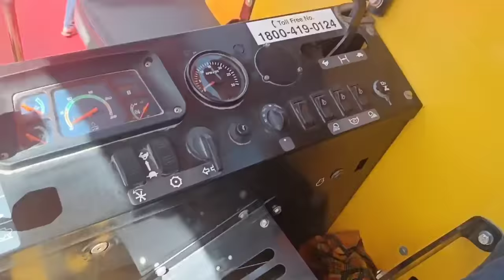किम्मत अधिक है पर फीचर लेक्चरी गाड़ी जैसे है | New holland tc 5.30 | combine harvester machine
New holland tc 5.30 combine harvester. All details in this vedio so watch full vedio for all information.

aap sabhi ko namaskar aaj ki vedio me New holland combine harvester k sabhi features k baare me baat ki h. to ek baar vedio ko jrur dekhe
aap sabhi vedio dekhte jarur h parntu chanel ko subscribe nehi krte. aap sabhi se vinti h chanel ko bhi subscribe krle taaki hamme bhi ase hi new vedio bnane ka motivation milta rahe.